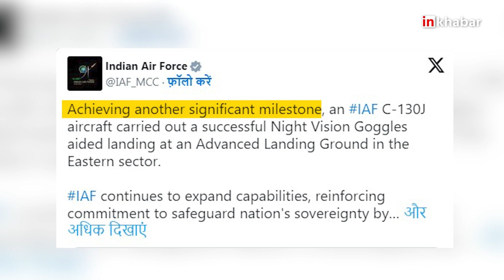IAF Landing: वायुसेना ने दुनिया को दिखाई ताकत, आधी रात को विमान ने की लैंडिंग | Inkhabar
भारतीय वायुसेना के IAF C-130J विमान ने पूर्वी क्षेत्र में एक एडवांस्ड लैंडिंग ग्राउंड पर सफल लैंडिंग करके सबको हैरान कर दिया है. इस लैंडिंग की इतनी चर्चा इसलिए हो रही है, क्योंकि इसने नाइट विजन गॉगल्स की सहायता से लैंडिंग की है. इससे पहले भी ये विमान नाइट विजन गॉगल्स की सहायता से लैंड कर चुका है.